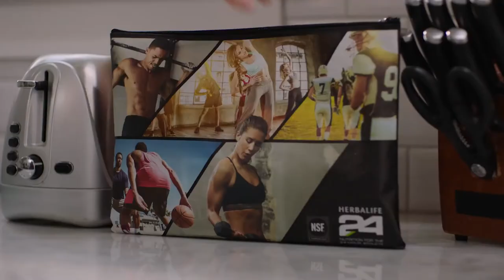Conoce el trial pack de Herbalife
Conoce sobre Herbalife24® Trial Pack

Herbalife24

Tiempo Transcurrido: 0:4903/10/2019

Toma uno. Comparte uno. ¡Recibe los beneficios de la nutrición deportiva a dondequiera que estés con Herbalife24® Trial Pack!